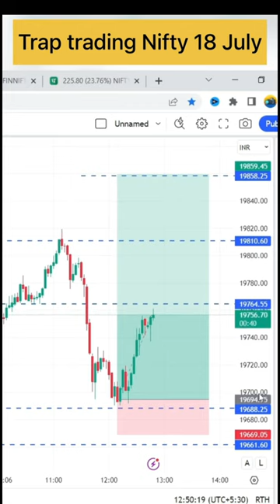trap trading 🔥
My videos related to those who want and need to be talented and genius about History past Future and Present conditions of d world 🌎..

 Whatsap me 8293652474 no call only mesg..
⁷